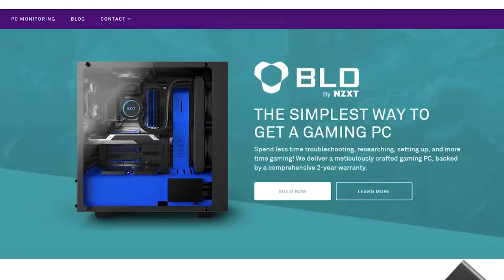Lyle unboxes my 1 Million Subscriber Award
✉ SEND FAN MAIL TO:
Bitwit